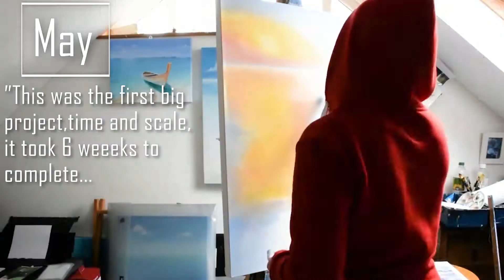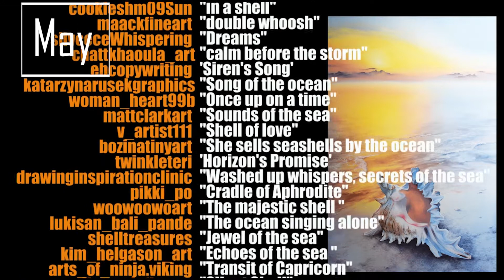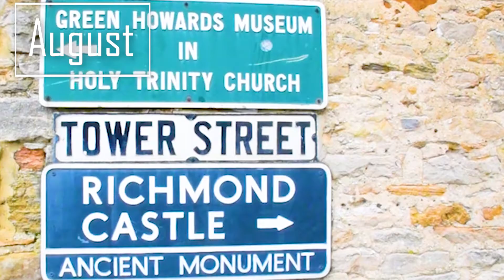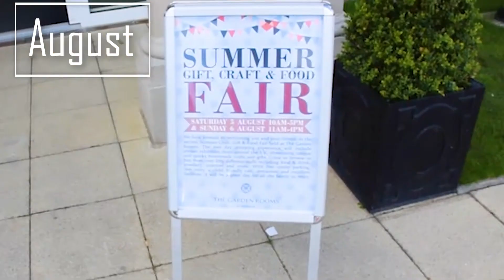Editors pick of 2017 part 2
Here's the second part of my "Best Of 2017" selection of videos.

do have a look at my other videos on YouTube, New video posted every week with amazing soundtracks, do subscribe if you like what you see. Thank you to all the latest subscribers 😍
Have a great day everyone. Keep sharing the love 💓